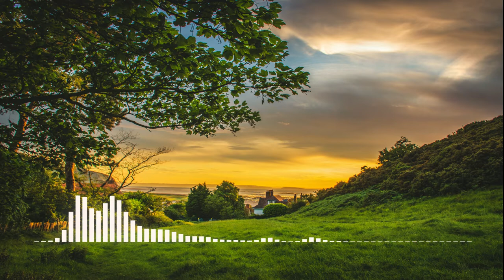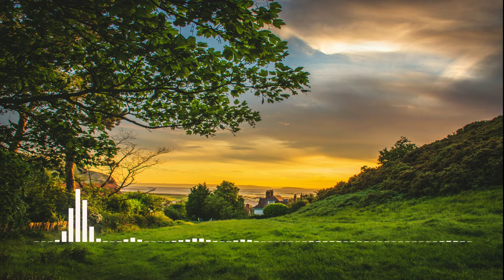North Oakland Extasy | Hip Hop and Rap | Inspirational | Squadda B | vijvin music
North Oakland Extasy | Hip Hop and Rap | Inspirational | Squadda B

Squadda B